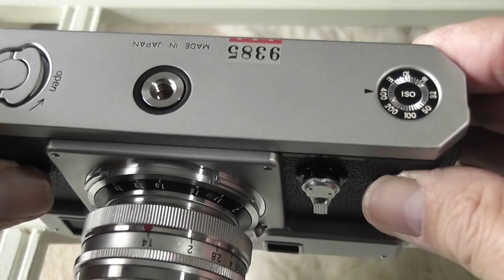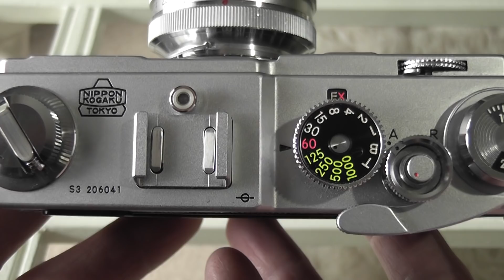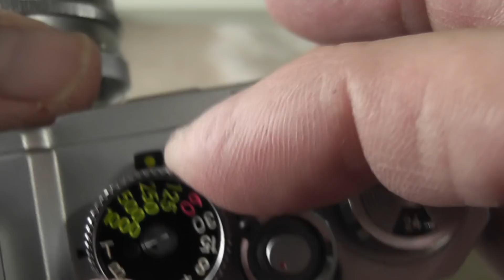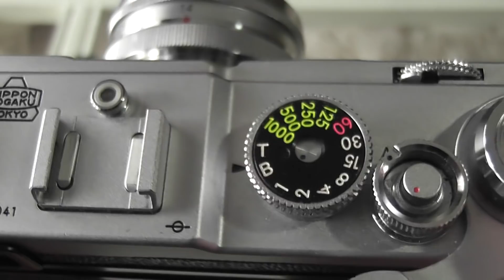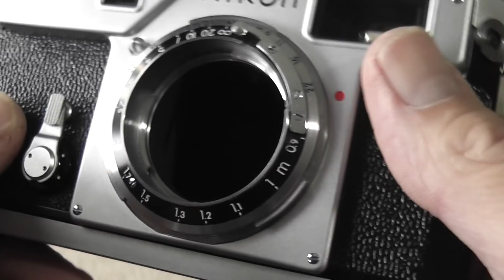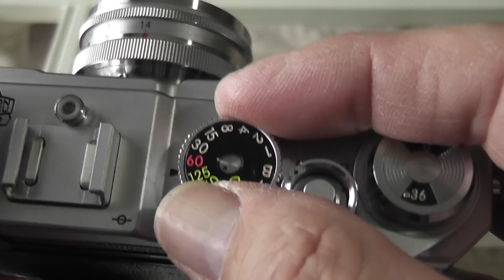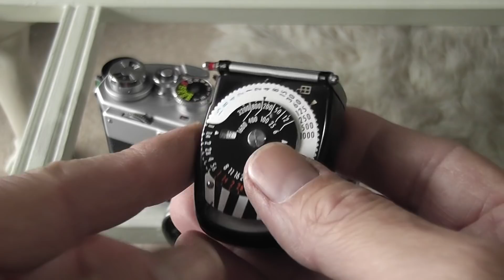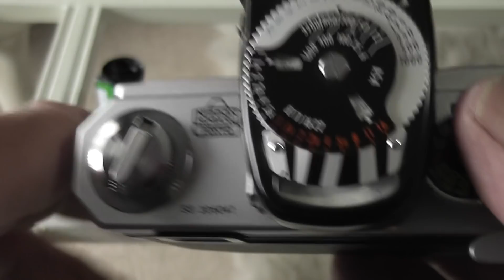Nikon S3 2000 35mm Rangefinder Film Camera Review / Overview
A look at the Nikon S3 2000 edition rangefinder camera, including the original Nikon light meter!

I have since learnt that the cover on the light meter is actually for use in very bright outdoor conditions, not for incident light readings as mentioned in the video.
The ASA center dial should also be set for the correct film speed before use.